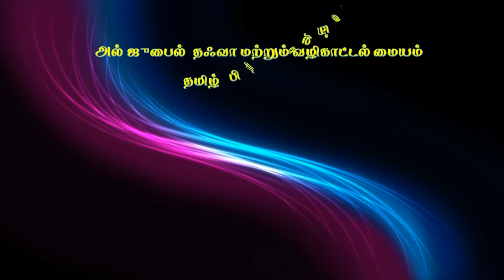ஸூரத்துல் கஹ்ஃப்,தஃப்ஸீர் பாடம்-2, வழங்குபவர் : அஷ்ஷேக் Mohamed Sameem Seelani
4 வது தர்பியா நிகழ்ச்சி
ஸூரத்துல் கஹ்ஃப், தஃப்ஸீர் பாடம்-2,
வழங்குபவர் : அஷ்ஷேக் முஹம்மது ஷமீம் ஸீலானி
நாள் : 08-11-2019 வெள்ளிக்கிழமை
இடம் : தஃவா நிலைய பள்ளி, அல்–ஜுபைல், சவூதி அரேபியா